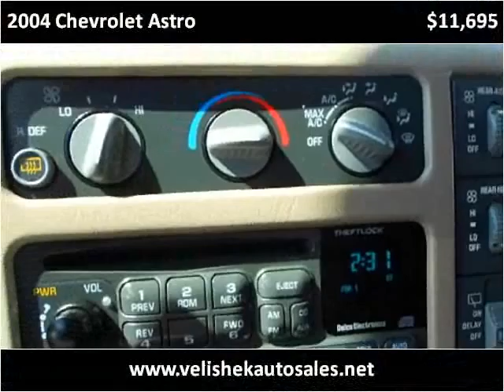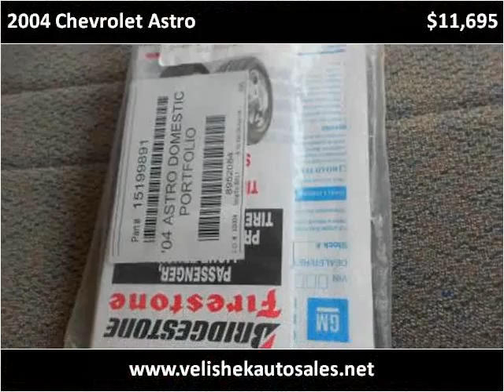2004 Chevrolet Astro Used Cars Prior Lake MN